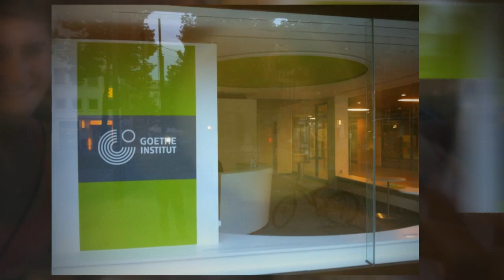ths cbg 2012 gapp EXCHANGE VIDEO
A video of the 2012 exchange program between the Carl Benz Gymnasium and Tomahawk High School